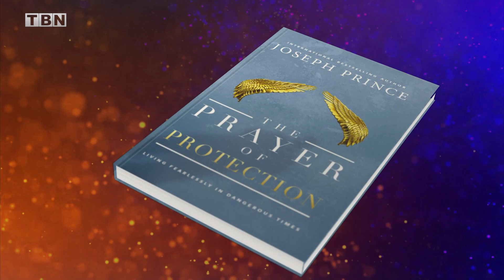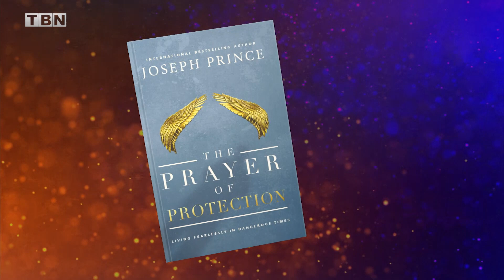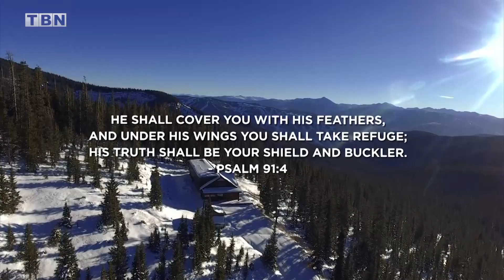Joseph Prince: God's Grace is Corrective | FULL TEACHING | Praise on TBN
Joseph Prince joins Matt and Laurie Crouch on TBN's Praise to discuss how God's grace ties into faith. Listen as they discuss how God's grace is corrective, gentle, and loving.

00:00 Intro
00:55 Jesus and His grace
03:35 The Prayer of Protection
17:48 Grace-Based Christianity
25:03 The Gospel of Grace and Salvation
39:50 Corrective Grace
46:25 Redemption of the Cross